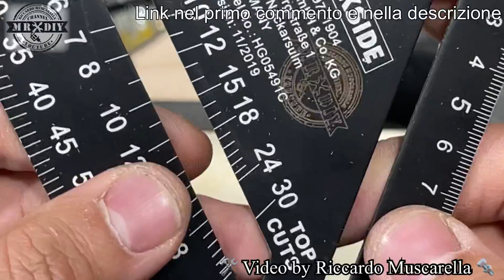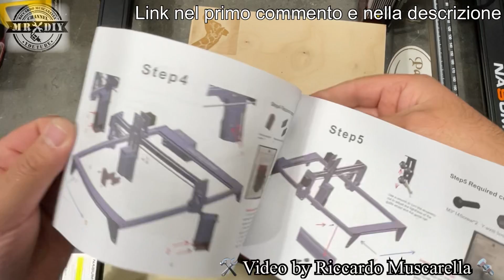Incisore laser NASUM A5 PRO 40W 5.5W. Taglio laser legno, incisione laser su metallo, pelle, pietra.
Economico e potente incisore laser NASUM A5 PRO 40W 5.5W. Per taglio laser sul legno e incisione laser su metallo, pelle, pietra. Forse è il miglior compromesso tra prezzo e qualità, con risultati davvero ottimi. Mudulo laser a fuoco fisso da 5,5W, con un assorbimento complessivo della macchina di 40W. Il modulo laser è dotato di un cono che funge da air assit e ha una protezione rossa per limitare un poco i raggi dannosi del laser. L'area di incisione è 40 x 41 cm. Con questa macchina cnc si ottengono velocemente dei buoni lavori di incisioni su diversi materiali e con estrema faciità

Link banggood a 204 euro scontato

Pezzo normale :239,70€
Prezzo scontato :204.19€(tasse incluse )
Valido fino al :31/12
Spedizione dall’Europa senza spese doganali

Amazon USA

Base a griglia per incisore laser sculpfun
Base grande per taglio laser TWO TREES